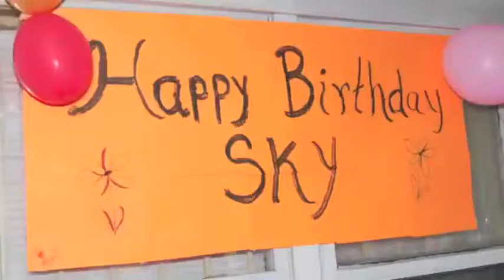Sky Hill's 2nd Birthday (photocarla)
Sky's 2nd birthday. March 2011.  Auntie Carla, Gwen, Mother Amanda, Aunt Mya, Grandma Mary, Father JC, with family and friends.